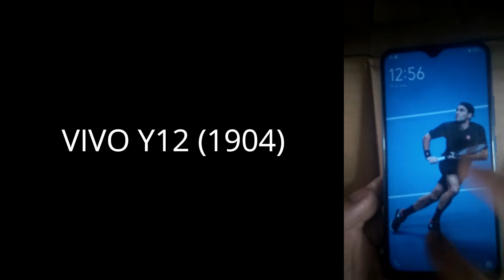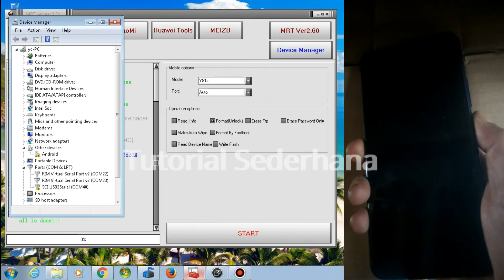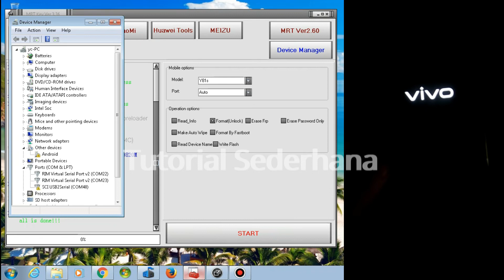Remove Pin Pola & Frp VIVO Y12 1904 with mrt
wajib baca...

bagi pengguna VIVO Y12 dengan chip Meditek. silahkan di simak vidionya yah.
kali ini untuk membuka pola atau pin atau frp harus menggunakan tool yang bernama MRT DONGLE.

jika gan tidak punya segera lah hubungi kang servis terdekat dan terpercaya.

untuk menghapus akun google cara pengerjaanya sama dengan vidio diatas. yang membedakan hanyalah pilihan di menu tool tersebut. tinggal kalian pilih frp saja.

segala sesuatu resikonya kalian tanggung sendir yah. hati-hati dan goodluck.

simak juga.